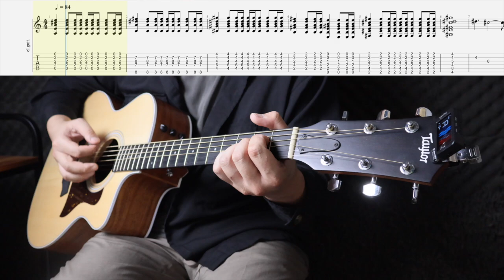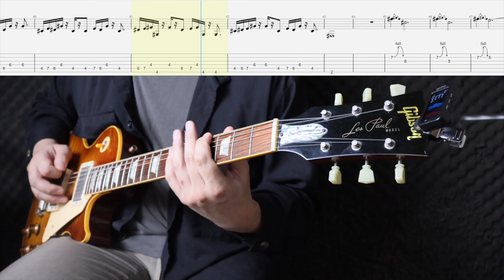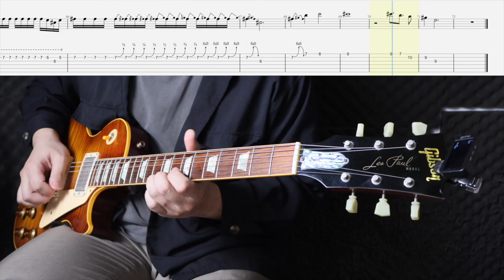《布魯飛斯與鐵人教你彈》『吉他譜』VH(Vast & Hazy) -囚犯（looper）『 guitar Cover & Tab By BOOK 』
guitar:1996 Gibson Custom Shop 1959 Les Paul Reissue
tuner:cherub wst-905li